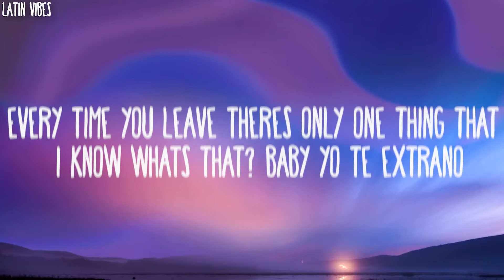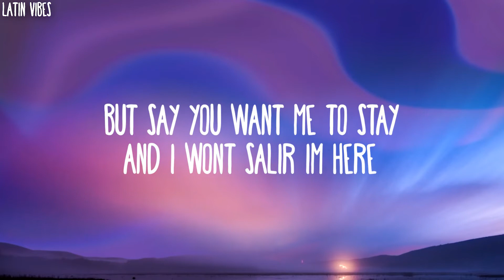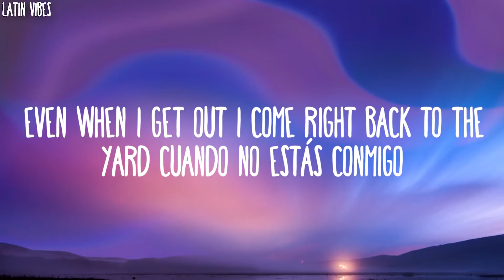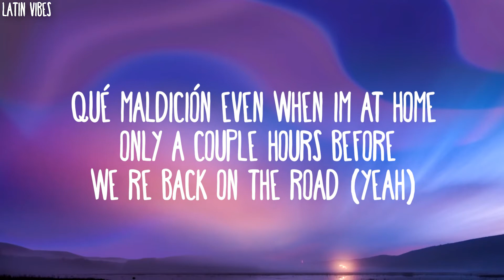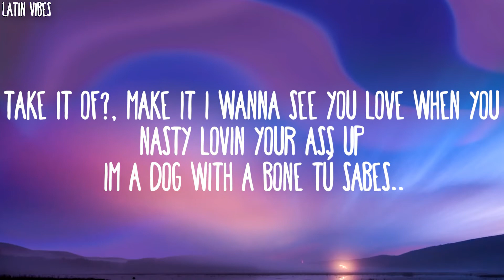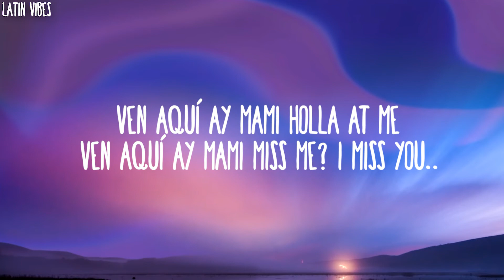BANDA MS - QUE MALDICIÓN (Letra/Lyrics) FEAT. SNOOP DOGG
💬Please Watching 1080p!!!💬

👊Banda MS - Que Maldicion Letra:
[Coro: Banda Sinaloense MS de Sergio Lizárraga]
Es que no sabes cuánto duele el amor
No sabes cuánto duele en el corazón
Es que el efecto que causaste en mí
La maldición de extrañarte

[Verso 1: Snoop Dogg]
Every time you leave there's only one thing that I know
What's that? Baby, yo te extraño
Maybe that's my culpa, ah
Guilty 'cause I go away a lot
But say you want me to stay
And I won't salir, I'm here
Whenever you say that you need me
Si me necesitas, I'll arrive, believe me
D-O-GG, soy tu perrito leal
Even when I get out, I come right back to the yard, ah
Mami, me duele cuando no estás conmigo
Y yo que soy tu hombre, todavía soy amigo
Te digo, te amo, that means, "I love you dearly'"
And every time you gone, I'm always gon' want you near me
Snoopie

[Verso 2: Snoop Dogg]
Qué maldición, even when I'm at home
Only a couple hours before we're back on the road
Nadamos en las aguas de la playa larga
Porque mañana I know you be missin' me when I'm gone
Kissin' me in my sleep, liftin' me in my zone
'Cause you make me better than I can be when I'm alone
Así yo te veo claramente, canto pa' la gente
But I always feel you need me when I roam
Speaking of trips, overseas let's do the weekend
Sip on tequila, kick our feet up, make it our second home (Eh)
Take it off, make it, I wanna see you, love when you nasty
Lovin' your ass up, I'm a dog with a bone, tú sabes

[Outro: Snoop Dogg & Banda Sinaloense MS de Sergio Lizárraga]
Ven aquí, ay, mami
Holla at me
Miss me? I miss you
Yo, let the horns play
Oye, MS
Rah
¡Snoop Dogg! (Uy)
Yeah, adiós (Jajaja)
Amigo (¡Wuh!)
Bye, see you
Wallpaper by syrebral vibes💘